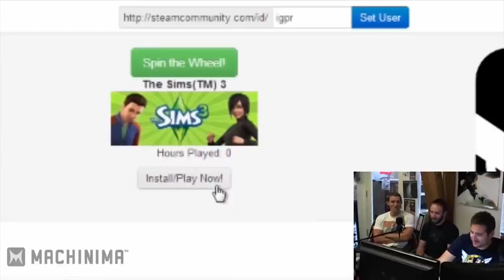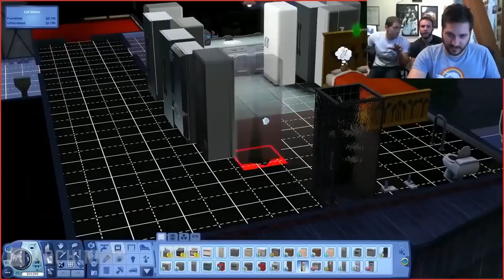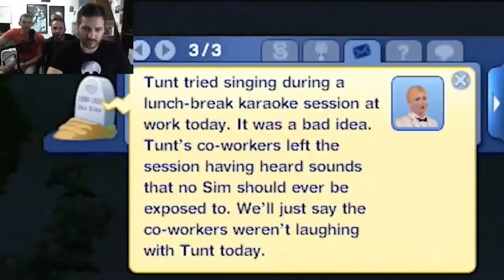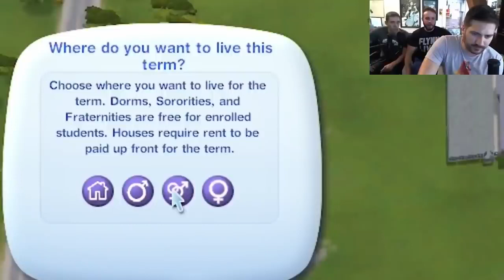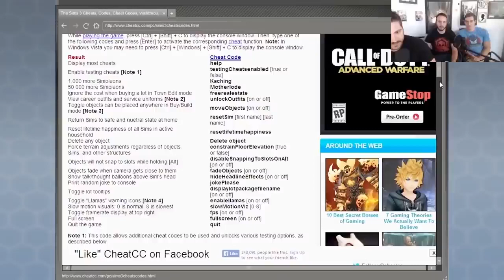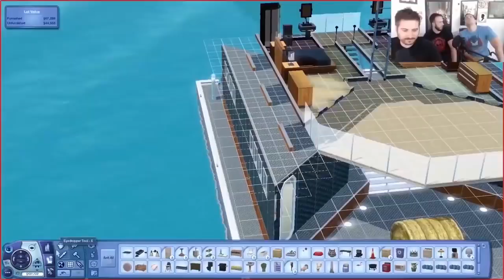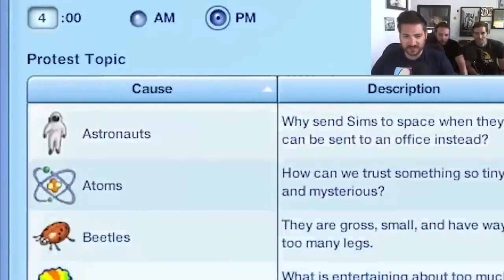Inside Gaming Sims 3 Full Series